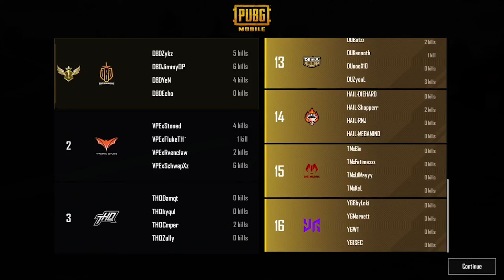ការប្រកួត PUBG MOBLE SEA Play-In Fall​ / DAY 1 MATCH6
Livestream on page :PUBG Mobile Esports KH